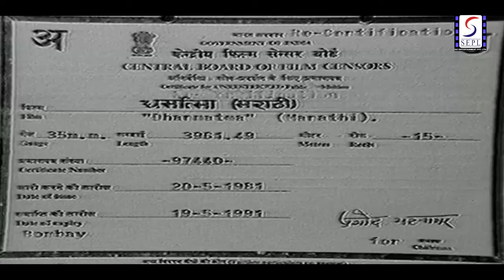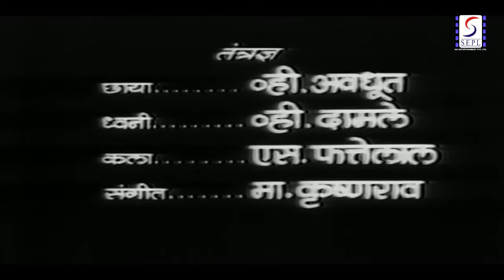चित्रपट - धर्मात्मा १९३५ | "Dharmatma" | Marathi Movie | भाग - ०१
चित्रपट - धर्मात्मा १९३५ । संत एकनाथ यांच्यावर जीवनावर आधारित सिनेमा | V.Shantaram Old Marathi Classic  Movie

A look at the fight of Saint Eknath against the society to abolish division in the society and to provide equal status to the untouchables.

Cast: Bal Gandharva, K. Narayan Kale, Master Chhotu, Chandra Mohan, Hari Pandit, Ratnaprabha, Vasanti